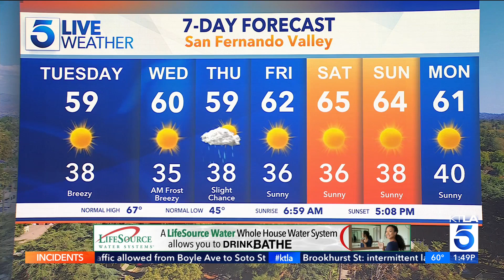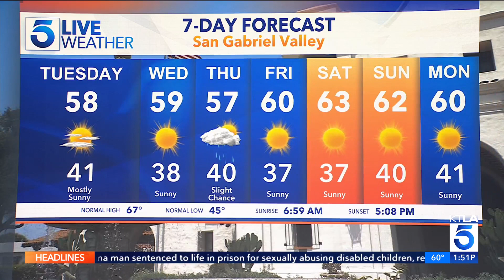Extended forecast mostly dry for Southern California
After weeks of rain, Southern California will enjoy largely clear skies for the next week. KTLA 5's Kacey Montoya has the forecast. Jan. 17, 2023.